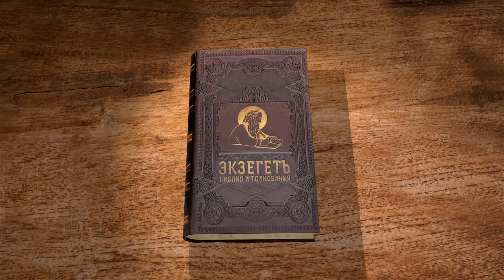Псалтирь. Псалом 103. Протоиерей Олег Стеняев. Библия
Псалом 103 воспевает сотворение мира. Давид начинает с благословения Господа за присущее Ему великолепие. В этом псалме, в отличие от книги Бытия, сказано и о сотворении Ангелов (этот стих цитируется в Послании к Евреям). Давид описывает творения Господни - небо и землю, светила, моря и горы, диких зверей и птиц, морских обитателей, деревья и траву. Для чего Бог позволил виноделие? Кто такой змий, созданный "ругатися ему"? Все творения созданы с премудростью, и все зависимы от благоволения Божия. В конце концов грешники исчезнут с земли. Обо всех ли грешниках идёт речь? Этот псалом читается или поется в начале вечерни.